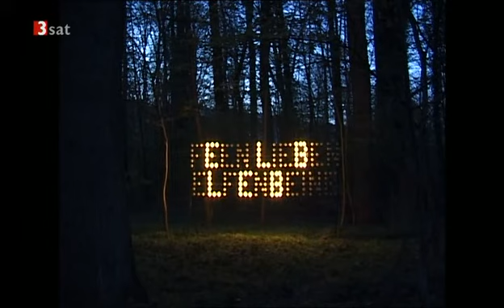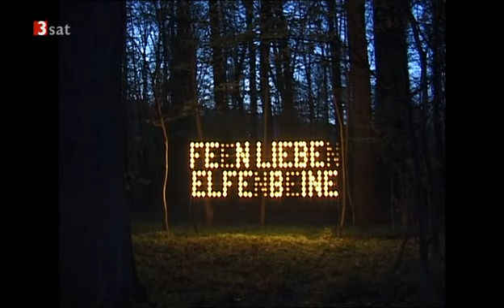Iran Aufstieg und Fall des Gottesstaates